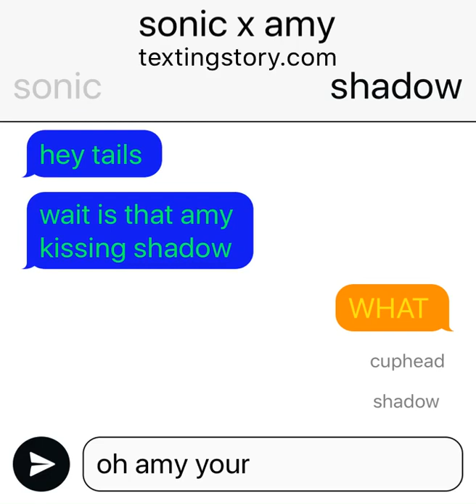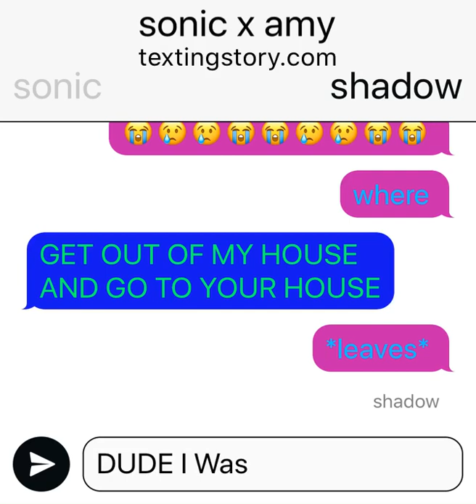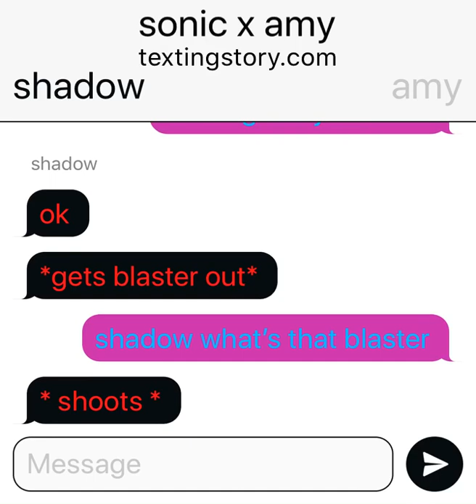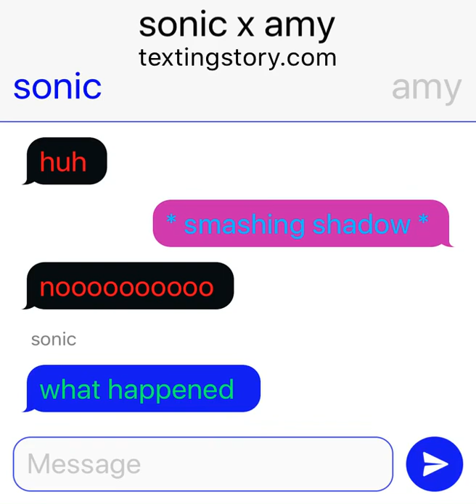sonic x amy | textingstory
this is the love of sonic and amy i know it’s bad but it’s sonic it’s cool that you guys tell me about this stuff